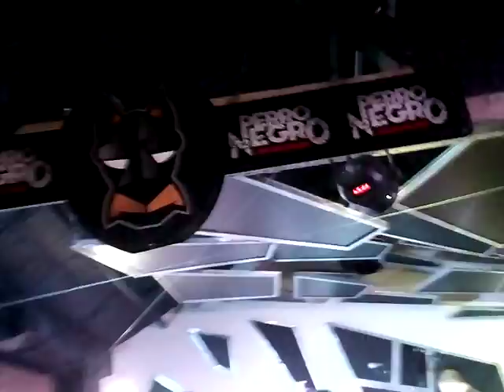EXAMBLE EN LA FIESTA DE PERRO NEGRO EN EL NUEVO HENDRIX BAR!!!!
27/12/2019.LA NIÑA SANDRITA.(1)